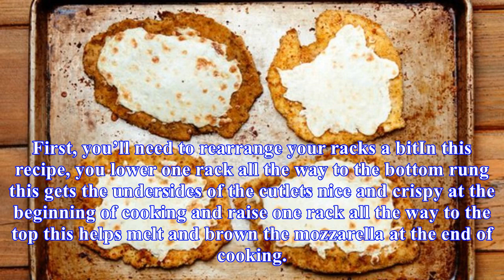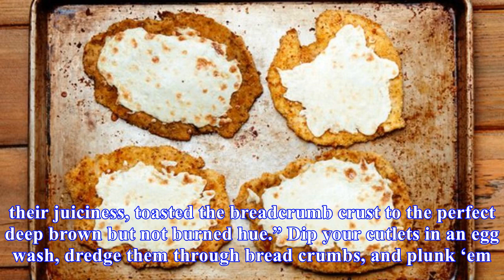Preheat your sheet pan for crispy baked chicken cutlets super fast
Crispy, breaded chicken cutlets are the foundation for a great chicken parm and they’re pretty great on their own but setting up a whole frying station is a bit of a time sink. To get super crispy ovenbaked chicken cutlets in record time, you just need to preheat your sheet pan. In order to make wee...
Source: skillet